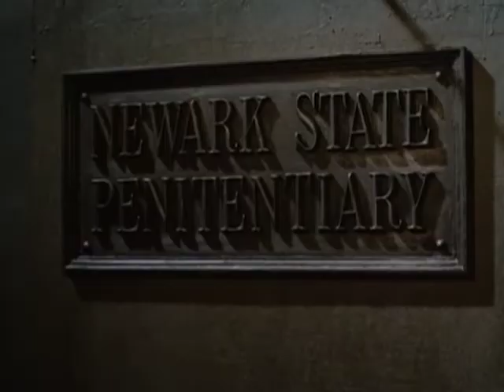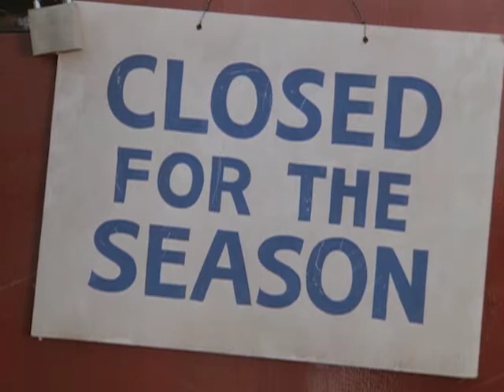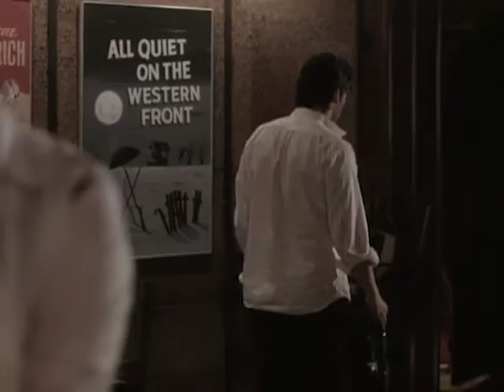Wiseguy - Season 1, Episode 9 - No One Gets Out of Here Alive - Full Episode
Sonny Steelgrave accuses Vinnie of betraying him to his archrival before realizing the startling truth.